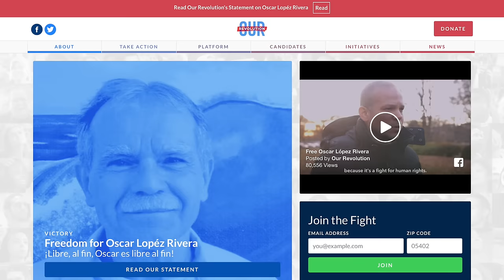How Berniecrats Took Over the Californian Democratic Party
It's difficult to pursue progressive change at the national level; however, at the state level progressives still have a fighting chance. The Bernie Sanders wing of the Democratic Party recently took over California's state Democratic Party thanks to the mobilization efforts of Bernie's 'Our Revolution' organization. The strategy employed to achieve this victory is also being executed in other states. Berniecrats are infiltrating the Democratic Party, so they better get used to us—we're not going anywhere!